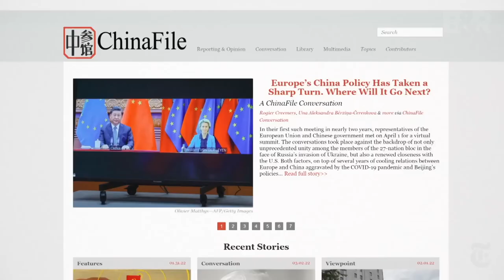Bačiulis ir Ramanauskas pristato: Trumposios Žinios 20230426 IŠTRAUKA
TEMINĖ LAIDA:
Tyrimas: Septynios raktinės gynybos srities technologijos